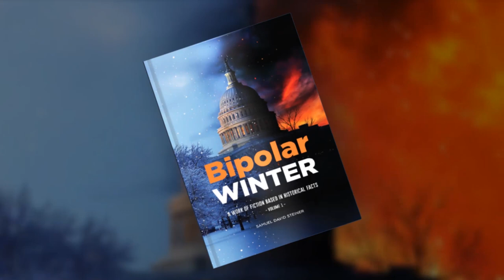BipolarWINTER, Volume 1 | Trailer 6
Historian Aldo Lombardi is a recent graduate of the Pontifical Gregorian University summoned to appear before Pope Benedict. Allison Gillespie is an investigator whose assignment leads her to Aldo and a 500-year-old secret whose discovery may unravel the very fabric of the Christian faith. The pair must uncover the truth behind the secret and reveal what the leaders of the modern Seventh-day Adventist Church know that could destroy the Catholic Church. It’s a race against time to discover the truth before hundreds of millions of followers are thrown into chaos—and before a rogue sect unleashes a global cataclysm to fulfill its founder’s doomsday prophesy.